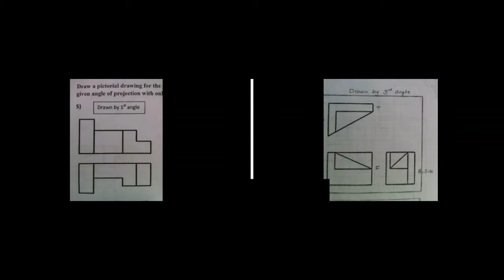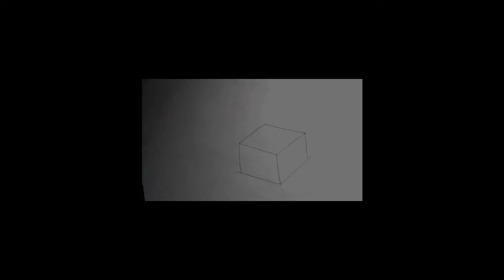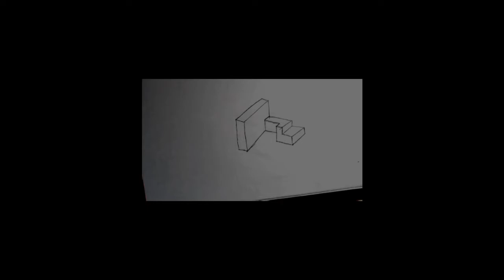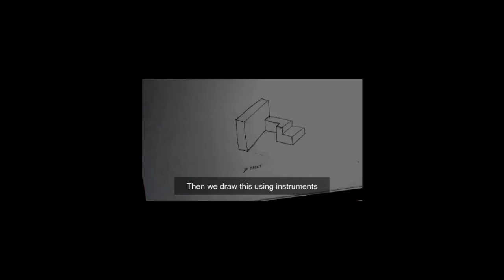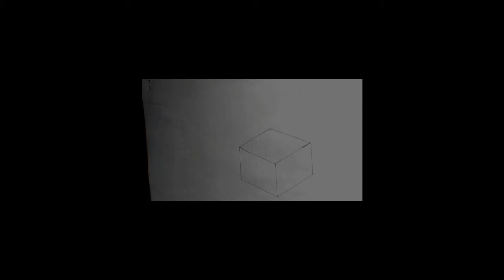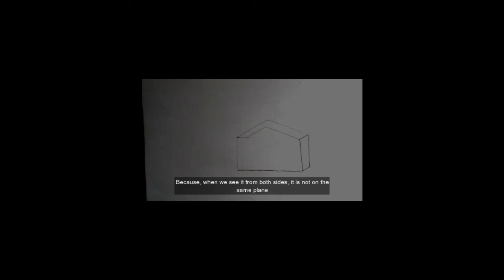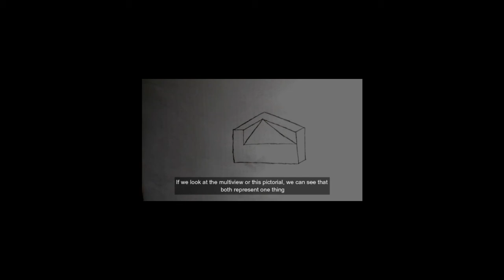Learn easy ways to pictorial sketching(English subtitles) Technical drawing examples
This video is mainly meant for students in 12th grade and first year of university. Includes two perfect examples for you.  It was based on the comments from the previous video. Fortunately, interesting to watch.